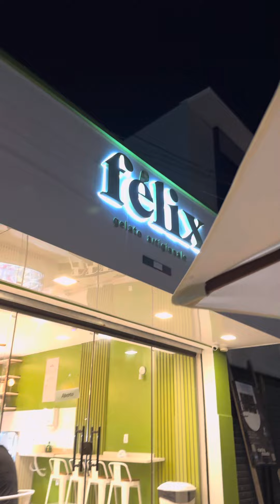Gabriel faz careta para o sorvete